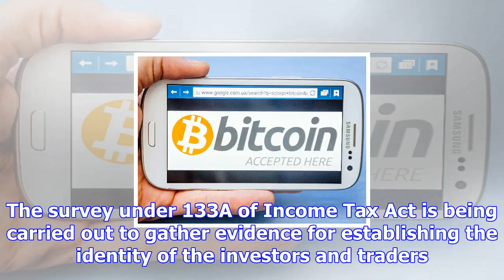Bitcoin exchanges under it radar, survey at 9 exchanges across the country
Officials of the Karnataka Investigation Directorate are in the process of identifying those trading...